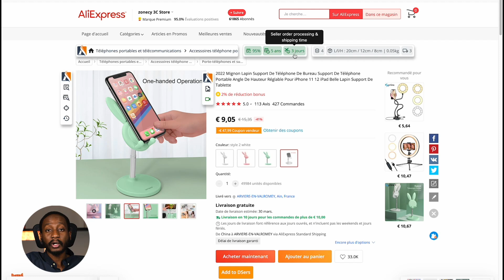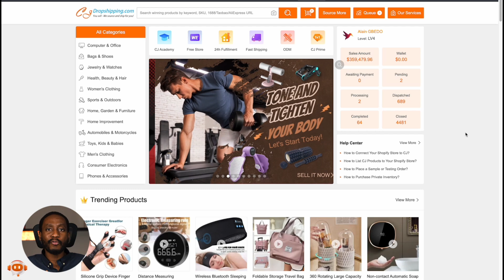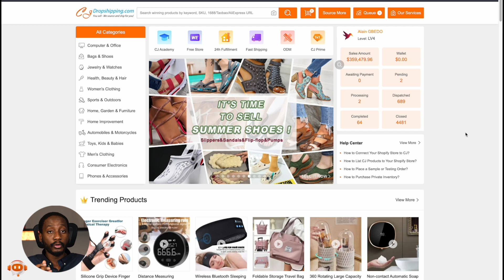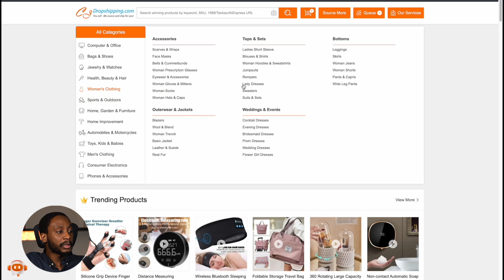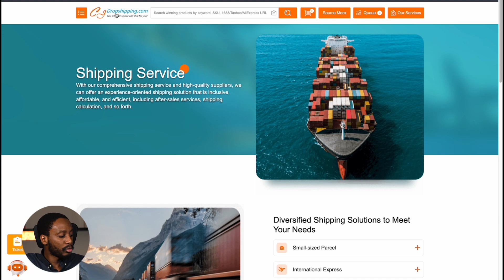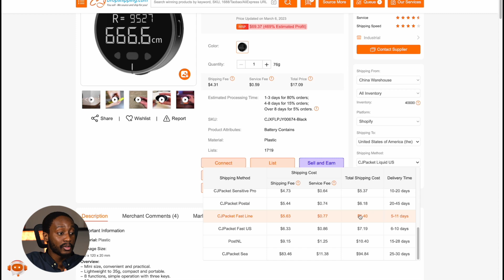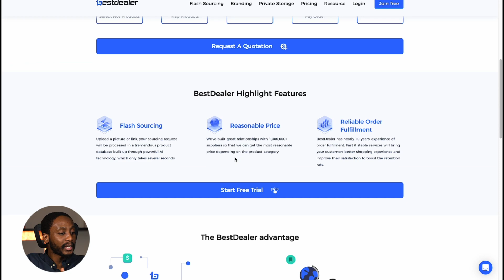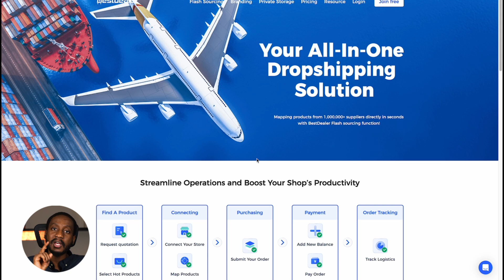ARRÊTER D'UTILISER AliExpress pour faire du Dropshipping en 2023 (Nouvelle Méthode)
🏆 LES MEILLEURS AGENTS PRIVÉS DROPSHIPPING 🏆

Profite d’un essai gratuit de Shopify pendant trois jours, suivi de 3 mois à seulement 1€/mois

🚀 Masterclass GRATUITE - Ecom Starter Pack : De 0 à 10.000€/JOUR ⚡

Sujet de la vidéo ICI
Dans cette vidéo, je te montre les différentes alternative qui s'offre à toi afin de bénéficier d'un délai de livraison court avec des produits de qualités.
00:00 Introduction
02:13 Alternative à la livraison rapide
03:24 Première alternative
05:03: Deuxième alternative
10:18 Troisième alternative
12:10 Quatrième alternative
13:02 Conclusion

🔴 LIVE 2 FOIS PAR MOIS : Rejoins ma Liste email privée pour être informé de nos LIVEs sur tous les réseaux

Salut à toi, c’est Semevo, ici je parle d’entrepreneuriat, de Business en ligne, particulièrement d’e-commerce dropshipping, création de marque et de dropshipping des matières premières car je suis convaincu que ce sont les moyens les plus puissants et efficaces pour gagner de l’argent où que tu sois.